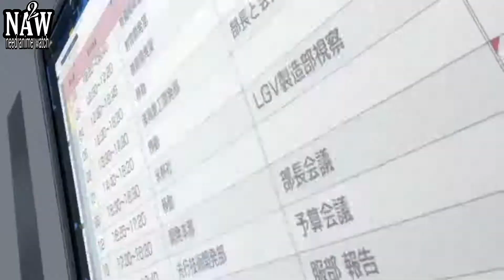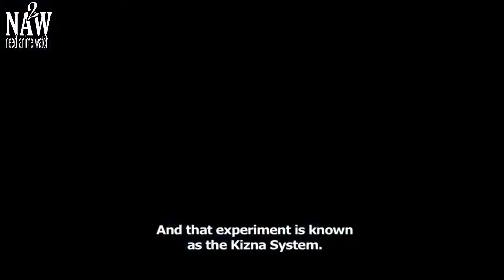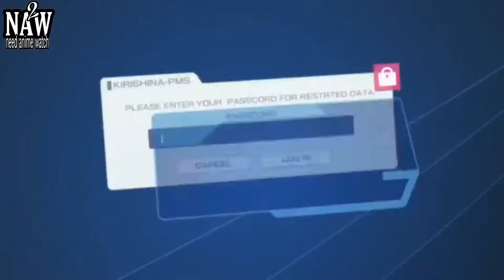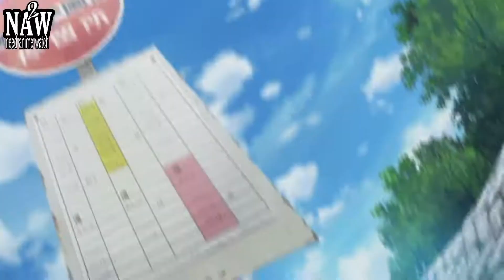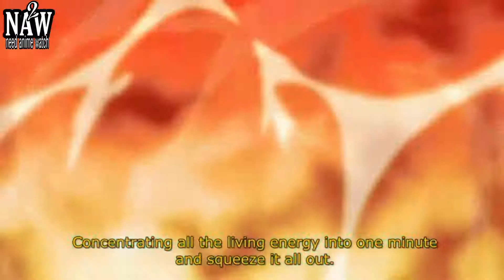Top 10 Anime Where Main Character is Overpowered but has a Lowest Rank